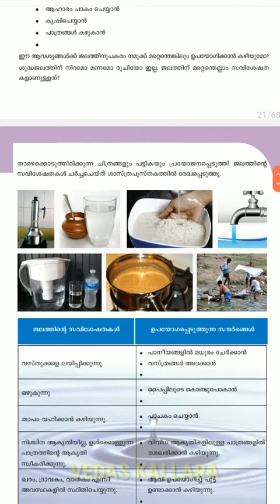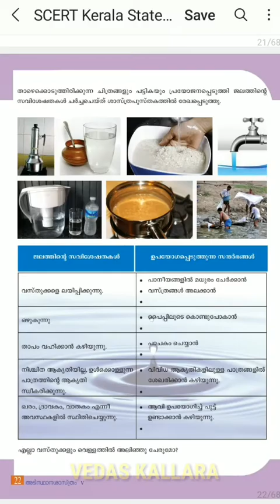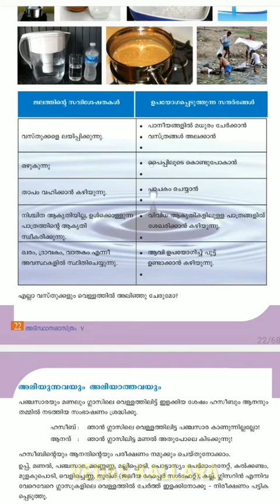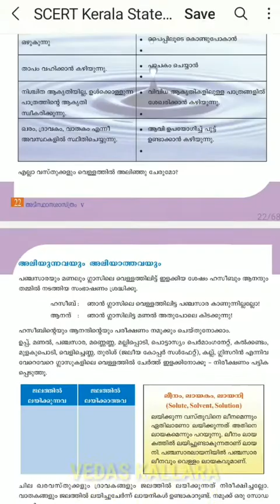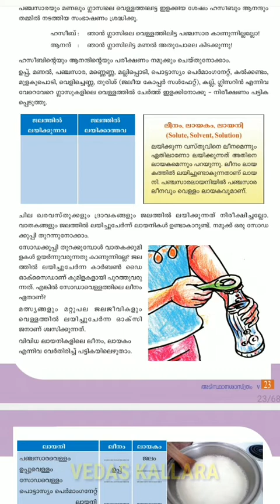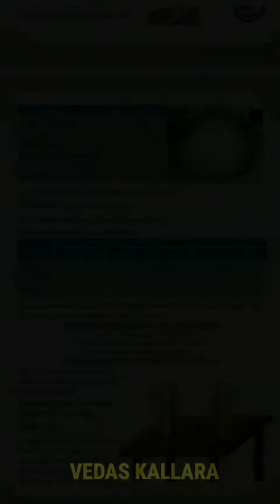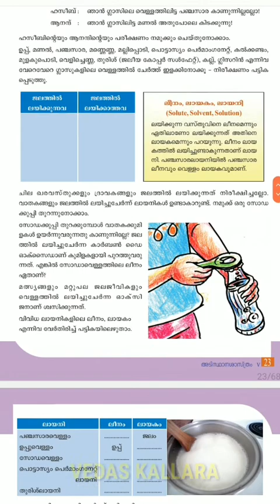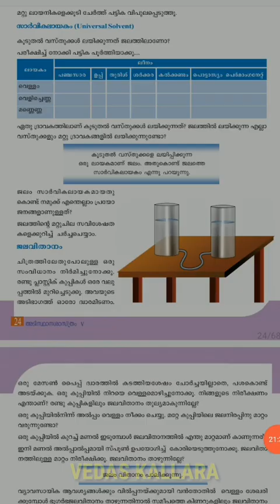Class 5-Basic science -ജീവജലം -Chapter 02